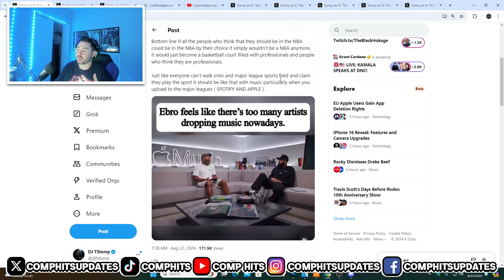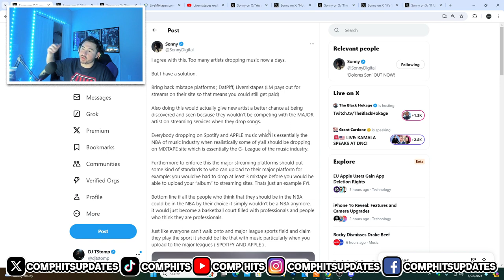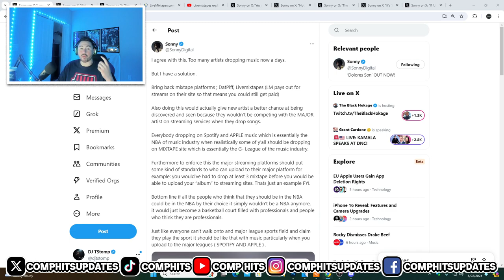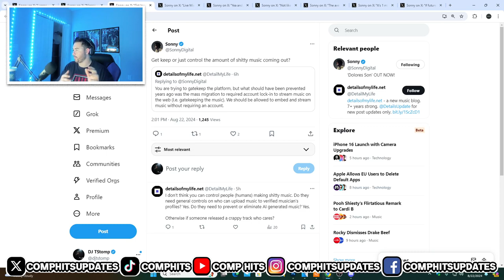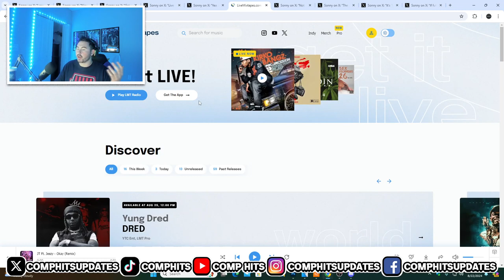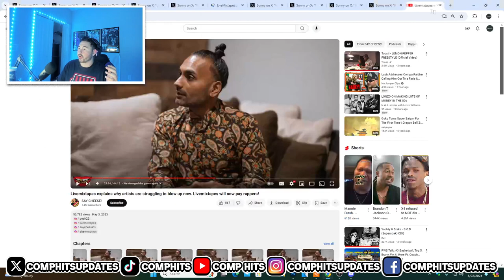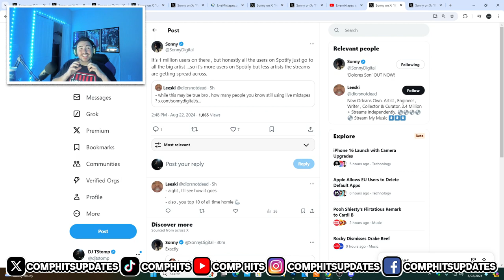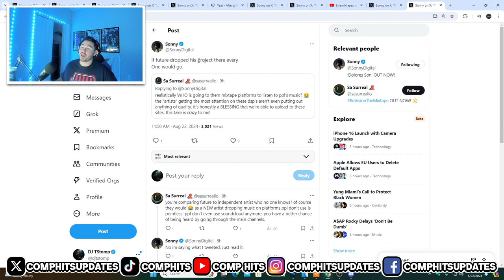Why Mixtape Sites FAILED (Datpiff & LiveMixtapes)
10+ years ago Hip Hop mixtapes sites like Datpiff, LiveMixtapes, and MyMixtapez were essential to the culture. If you wanted music for free or the ability to hear music from up and coming rappers these websites were iconic. Many of our favorite artists had an iconic legacy on these websites (Lil Wayne, Meek Mill, Big Sean, Wale, Rick Ross, Wiz Khalifa, Ace Hood etc...)